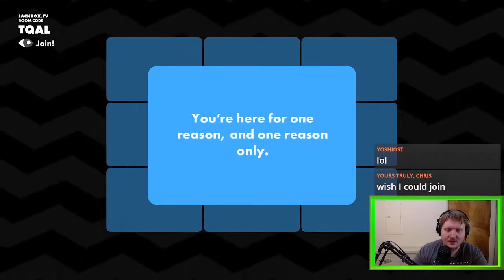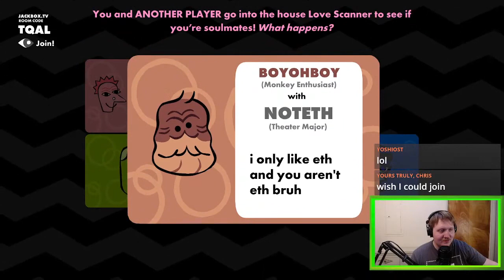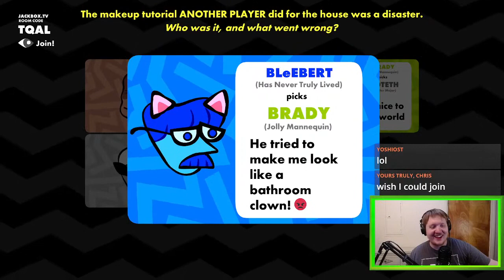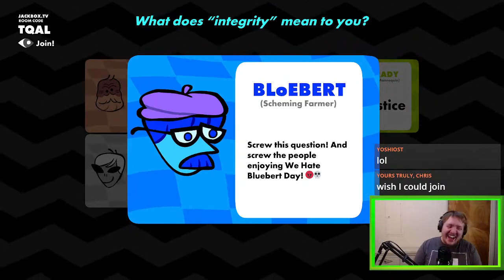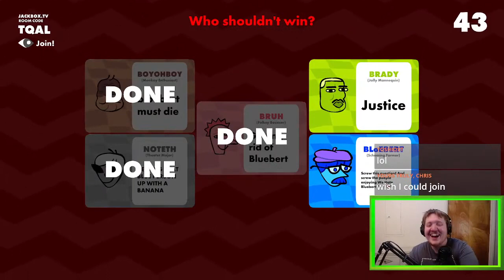We Played Jackbox With A Racist